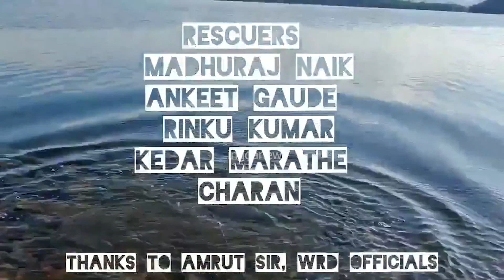MustWatch- Massive 8ft crocodile rescued by Charan Desai & his team